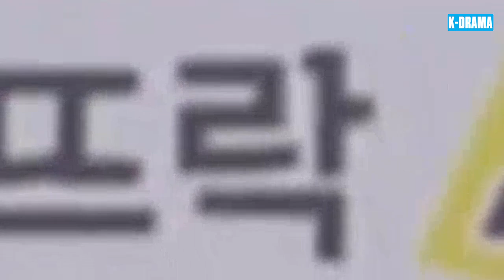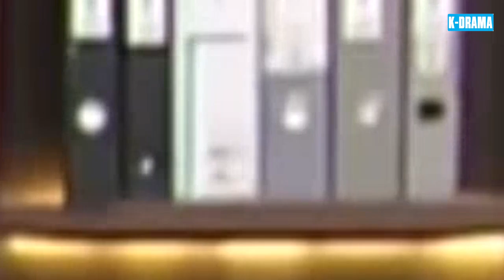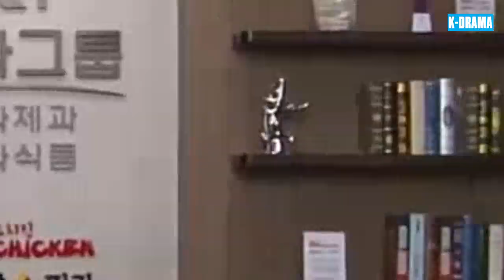PHIM 2024 | VẾT THƯƠNG TRÁI TIM - Tập 100 [Lồng Tiếng] | Phim Tâm Lý Tình Cảm Hàn Quốc Hấp Dẫn Nhất